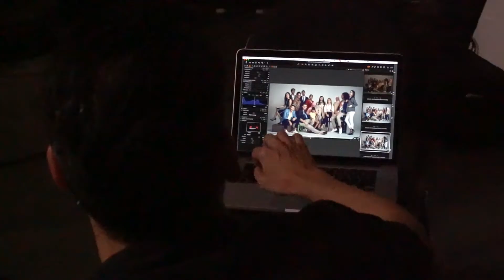My Goal - EF English Centers for Adults - BTS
A brief memoir of how MYGOAL campaign was made.

What is MYGOAL? We all have goals we want to achieve - improve our careers, travel all over the world, exchange greetings with people from different countries, expand business abroad, provide the best education for our children, and so on. However, the challenge of achieving these goals is definitely about how to start or feel that this is not something impossible.

A goal without a plan is just a dream. Achieve the goals you want, start with English First.